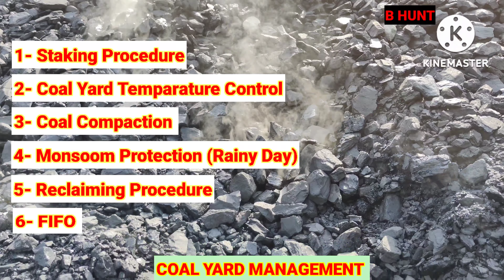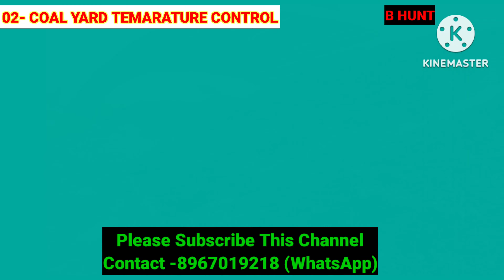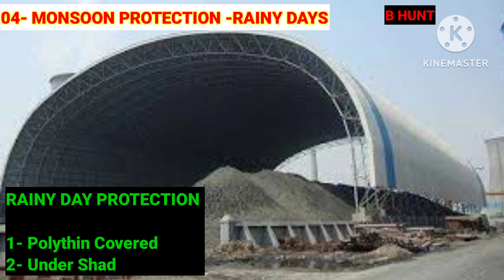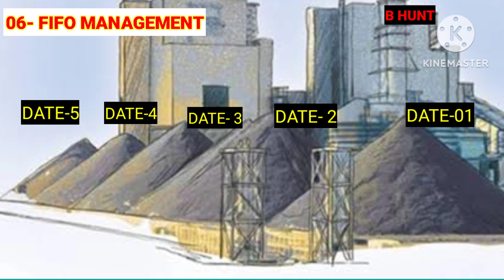Coal Yard Management Procedure || Stock Pile Management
What is coal yard management

How should we manage coal

How does the coal handling system work

How do you handle coal in a steam power

plant

What are the hazards in coal yard

What is MGR in coal Yard Management

COAL STOCKPILE MANAGEMENT SELF...

Stock of Coal→ Heating and accumulation by oxidation

Hello, good day to all of you,
 I would appreciate it very much for me to continue growing in what I like the most that is Thermal Power Plant / Steel Plant /Cement Plant/ Open Coal Mine's .

Here you can find videos of various type of Equipment and how to Learning various type of Equipment/ Machine I would be really happy if you would hit the like button and subscribe to my channel..

    Thank you to all my subscribers for the whole heated support and co-operation to encourage me to present very interesting videos.

B HUNT
Ibrahim Backy
Ibrahim

boom conveyor
cross conveyor
bucket wheel operation
control room operation
hydraulic
hydraulic system work
hydraulic operation maintenance
hydraulic maintenance
hydraulic function
hydraulic motor
how to operate hydraulic power pack
hpp system
 Thermal power plant
Thermal power project
Cement plant
Steel Plant
Stacker Cum Reclaimer operation
Wagon Tipper Operation
Stacker operation
Reclimer operation
Coal Yard manegement
Coal handing plant
Coal handing plant operation
Hydraulic pump
Hydraulic system
Hydraulic system operation
Side arm charger operation
Conveyor belt operation
Crusher House operation
Bunker operation
how to operate stacker cum reclimer
how to operate stacker Operation & maintenance
how to Operate Wagon Tippler operation
coal unloading
coal unload
how to Side arm charger operat
raw material handling plant
raw material handling
coal Yard Management Procedure
fifo
first in first out management